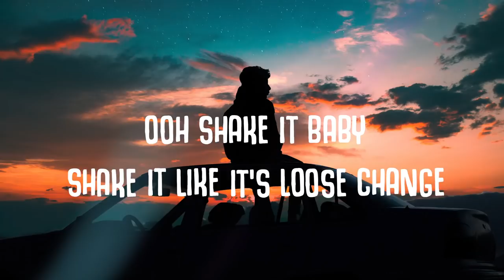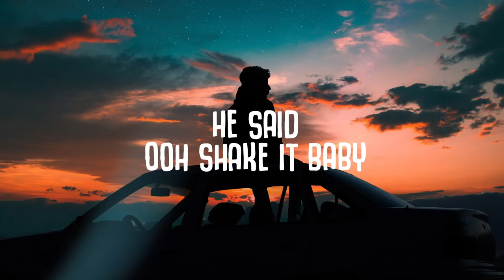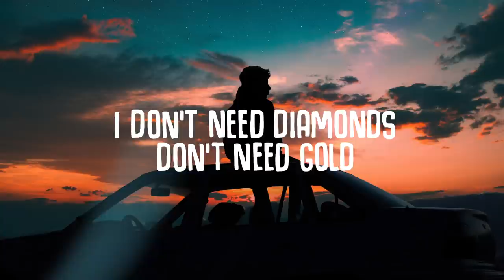Koala - Loose Change (Lyrics)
Shake it baby, shake it like it's loose change
Koala - Loose Change

Soon

✖ Follow Koala:
Soon

🎤  Lyrics:
Oh get out of here! UH!
Took you on a holiday for 2 weeks out in Vegas
We spent all our money on designers like we famous
Dragged me in a church we said our vows in front of Elvis
(I do)
He was in that one piece had the whole thing cut in velvet

He said
Ooh shake it baby
Shake it like it’s loose change
Shake it baby
You might as well shake it baby!

Shake it baby
Loose change, loose change
Shake it, shake it, ooh!

Woke up in the morning in some room of the Bellagio
Best friend to my left and to my right some girl I don’t know
(Uh really?)
Please don’t tell me that we threw the sofa out the window
Turn around see Elvis eating peanut butter jello

Recommended:
Topic - Breaking Me (Lyrics) ft. A7S